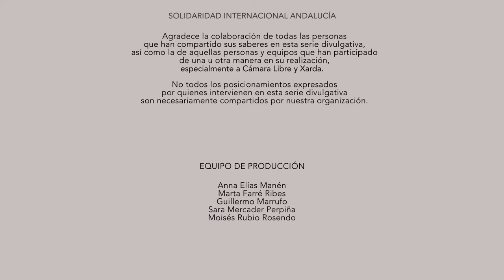Episodio 12: Rearticular el territorio: aprender de la naturaleza.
En este episodio se abordan otras formas posibles de organizar la sociedad en el territorio. Se analizarán otros modelos, inspirados en el respeto a la naturaleza y su propio funcionamiento. Para ello, contaremos con:

- Loli Hernández Hernández (Zarzalejo en Transición) y Yayo Herrero López (Garúa, saberes y proyectos ecosociales), que hablarán de Un cambio económico, político y cultural.

- Luis González Reyes (Garúa, saberes y proyectos ecosociales), que analizará todos los criterios que hacen posible la Biomímesis, como modelo ecosocial a seguir basado en el funcionamiento de la naturaleza.